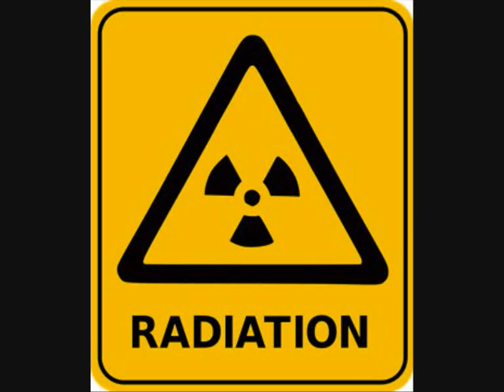I'm Me - The Sinister Minister